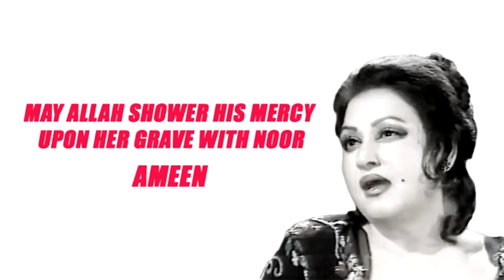Sun Wanjhli Di Mithri Taan Remix | Madam Noor Jehan | DJ Saboor | 2020